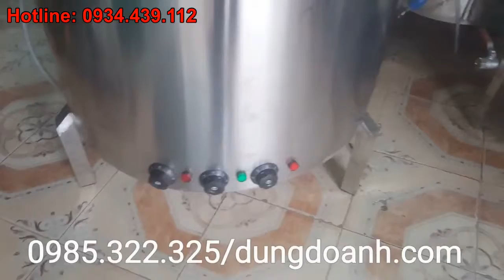cách nấu cám lợn, nồi sục hơi nấu đậu phụ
Nồi nấu cám lợn công nghiệp 200 lít. Nồi nấu cám lợn công nghiệp sử dụng điện chất liệu inox đun nấu sạch sẽ, hiệu quả không khói bụi, độc hại. LH 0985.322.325